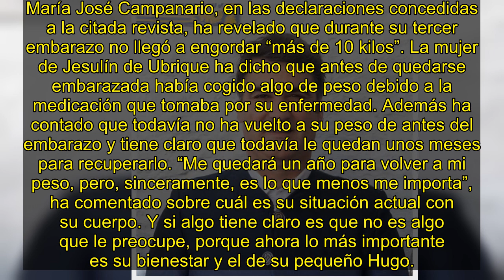María José Campanario habla de los kilos engordados durante su tercer embarazo y del proceso de recu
María José Campanario está pasando por una de las mejores etapas de su vida. La mujer de Jesulín de Ubrique dio a luz hace dos meses y desde entonces está volcada en los cuidados del pequeño Hugo. Hasta el momento no había hecho aparición ni se había pronunciado al respecto. Pero ahora, Jesulín de Ubrique y ella han reaparecido y han abordado diferentes cuestiones. En una entrevista concedida en exclusiva a la revista ‘¡Hola!’, la mujer del torero ha hablado de los kilos que engordó durante el e